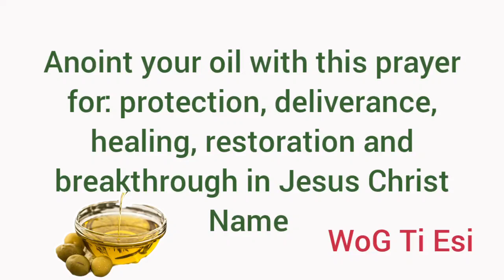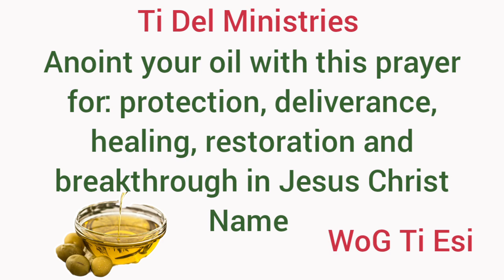Anoint your oil with this prayer for protection, deliverance, healing, restoration, and breakthrough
Unleash God's Power through this powerful 7-Day Oil Anointing Prayer for divine protection, healing, and breakthroughs in your life.

God bless you If you are led to give:
Cashap (Tidel316)

With God all things are possible, to transform ordinary oil into a powerful tool for spiritual warfare through this biblical anointing prayer. Based on Psalm 91, Exodus 12, and Psalm 23, this sacred practice invites God's protection and blessings into your home and life.

This is for everyone seeking healing, deliverance, breakthroughs, and divine favor. As you apply this anointed oil with faith, expect powerful manifestations including physical healing, spiritual cleansing, and divine protection.

Perfect for those facing:
• Illness, pain,  and afflictions
• Spiritual warfare
• Need for protection
• Financial hardship
• Rejection, disappointments, setbacks
• Constant Spiritual attacks

Remember, this is not just ordinary oil - its now the supernatural blood of Jesus Christ through faith and prayer.

Anoint your oil with this prayer for protection, deliverance, healing, restoration, and breakthrough in Jesus Christ's Name